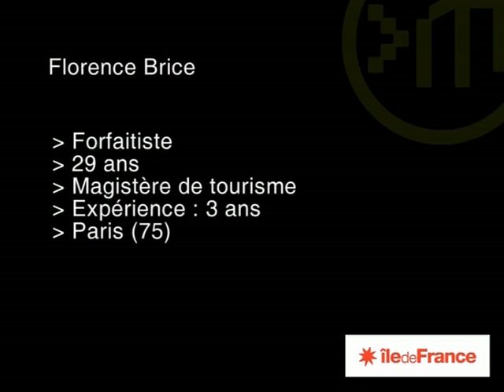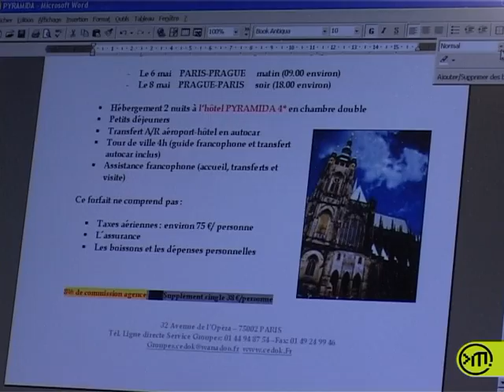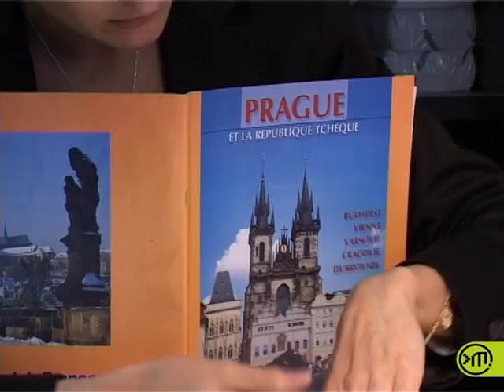Forfaitiste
Parcourant le monde à la recherche de nouvelles excursions ou sédentaire en agence pour proposer des séjours sur mesure, le forfaitiste est passionné de voyage et fin négociateur !